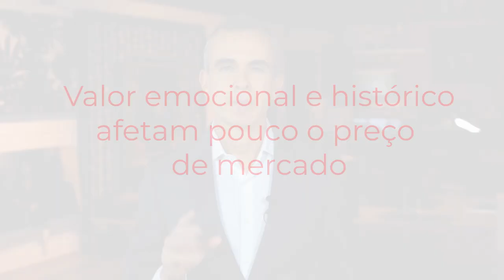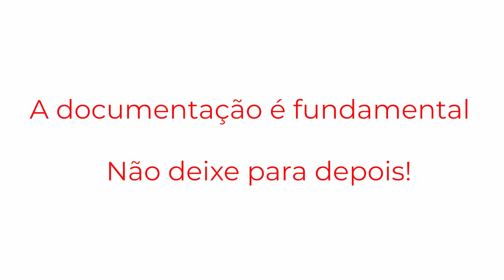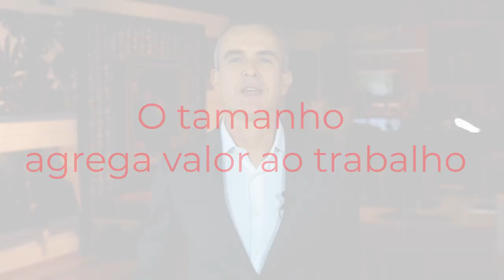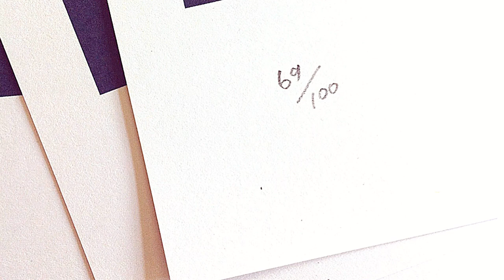10 principais fatores que determinam o valor de uma obra de arte.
10 principais fatores que determinam o valor de uma obra de arte.

Ao explorar um museu ou galeria, você já se perguntou por que certas obras de arte são muito mais valiosas do que outras?

Neste vídeo eu vou falar sobre os 10 principais fatores que determinam o valor de uma obra de arte.

(vinheta)

Você pode dizer que arte é uma questão de gosto, mas há uma série de fatores importantes a serem observados ao avaliar as obras de arte.

É importante falar que a gente está falando sobre o valor monetário e de mercado da arte.

O valor emocional e cultural são certamente importantes, porém, no mercado de arte, eles afetam muito pouco o valor, quando afetam.

Para te dar uma ideia do que os especialistas procuram durante uma avaliação, aqui vão alguns pontos importantes para determinar o valor de uma obra arte.

Artista

O artista é o fator mais importante na avaliação da arte. Olhando para a história, é fácil ver que alguns artistas foram mais importantes do que outros e,  por isto, seus trabalhos vão ter mais valor do que outros.

A volume de produção do artista afeta também o valor. Imaginando dois artistas iguais, uma obra de um artista que produziu mais não vai ter o mesmo valor de uma obra de um artista que produziu menos.

Outros aspectos para a gente considerar são; quando a obra foi produzida e se a obra representa o estilo deste artista (obras dentro de um estilo de um artista costumam ser mais valorizadas).

Certificado de autenticidade

Às vezes, autenticar uma obra pode ser fácil: Basta você pedir para o artista,
ou difícil, quando você tem que submeter o trabalho a um exame de laboratório,

Em ambos os casos, a documentação é fundamental.

À medida que cada vez mais compradores estão comprando arte diretamente dos leilões e feiras sem um aconselhamento correto, o certificado que deve acompanhar uma obra de arte se torna cada vez mais importante.

Nenhum Van Gogh pode ser vendido sem a aprovação do Museu Van Gogh.

Para Johan Jongkind e outros impressionistas importantes, a gente tem o Instituto Wildenstein, e assim por diante.

Assunto

Embora seja uma questão de gosto até certo ponto, certos assuntos geralmente vendem melhor do que outros, aumentando assim o valor.

Por exemplo, um retrato feminino geralmente é mais interessante para os compradores do que um retrato de um homem velho.

É importante ter em mente que este fator sozinho não pode determinar o valor de uma obra de arte. Ele deve ser combinado com outros.

Por exemplo, o tema de um trabalho pode restringir o mercado de compradores, mas como qualquer coisa, a demanda impulsiona o preço.

Condição

As restaurações de qualquer tipo podem diminuir o valor da obra de arte; na verdade, alguns colecionadores procuram apenas obras não restauradas.

Claro que o grau de depreciação depende da qualidade da restauração.

Uma peça restaurada profissionalmente vai ser mais valiosa do que uma que foi vítima de um trabalho de restauração ruim.

Algumas coisas importantes para lembrar, é saber como a restauração afetou a aparência, estrutura e integridade da obra.

É verdade que quanto melhor a condição, maior o valor, mas como tudo na nossa lista, os trabalhos em más condições podem ter um valor mais alto se o artista for muito procurado.

Proveniência

Proveniência é importantíssimo! Quanto mais forte for a proveniência, melhor.

Se você puder rastrear uma obra ate o artista, vai ser como ter um pedigree dela. Ela certamente vai se tornar mais valiosa.

Outro ponto importante que anda de mãos dadas com a proveniência é saber se a obra foi incluída no 'catálogo raisonné' do artista.

Além disso, se você puder provar que a obra já foi propriedade de alguém famoso, além do próprio artista, provavelmente a obra vai ter um preço mais alto.

É sempre útil tentar localizar os registros de vendas anteriores de uma obra para obter uma indicação do valor.

Tamanho

Na arte, o tamanho é importante. Isto não quer dizer que maior é melhor, no entanto, em muitas vezes agrega valor a um trabalho.

Também é importante considerar o que o comprador está procurando, pois, uma peça enorme pode não funcionar em todos os espaços.

Técnica

A técnica definitivamente afeta o valor da arte. É um trabalho original pintado à mão ou um processo fotográfico muito raro?

Tudo isto vai agregar valor.

Também é importante examinar outras obras que usam o mesmo substrato e técnica para ajudar você a ter um parâmetro do valor.

Edição

Este fator não se aplica à pintura original, claro,  porém na fotografia, por exemplo, ou com qualquer outra técnica onde as reproduções possam ser feitas, a edição influencia o valor da obra. Quanto menor a edição, maior pode ser o valor.

As obras únicas vão ter mais valor do que os múltiplos e,  por isto, as pinturas, em geral, são mais caras do que litografias, de um mesmo artista.